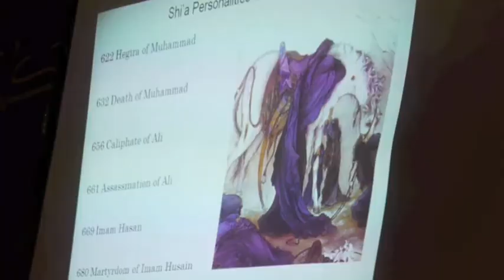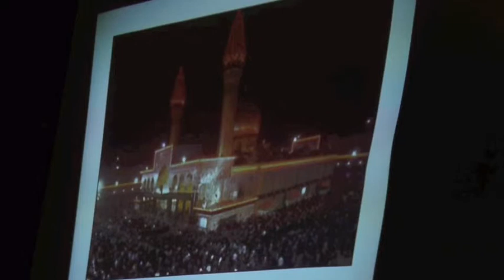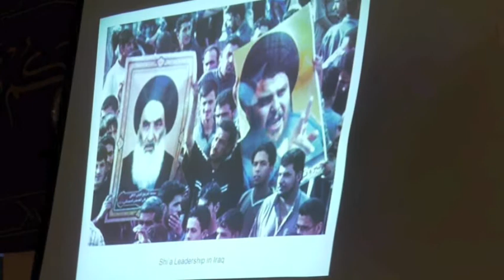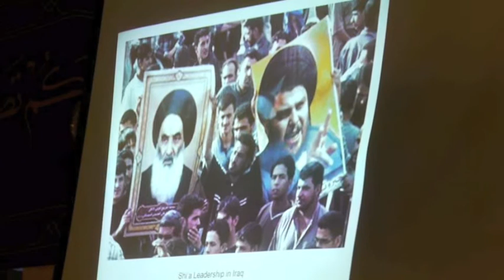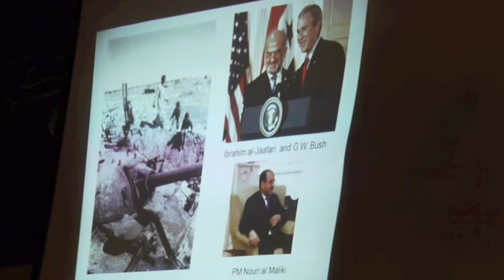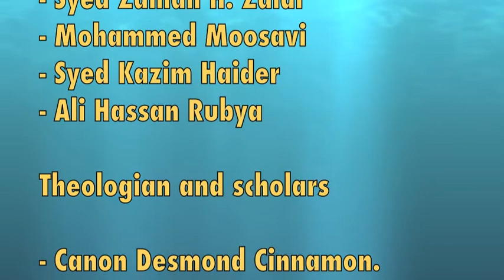Imam Hussain Conference Part 2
7th Annual Imam Hussain (As) Condolence Conference

Conference Topic

The relevance of Karbala and Imam Hussain in our lives

Hujjaat al Islam Dr Ali Al Saleh -
the legal representative of Maraja e Taqleed Ayatollah Seyyed Ali Al Sistani

Venue: Ahlul - Bait Islamic Centre, Al- Hussain House, Milltown Bridge. Dundrum. Dublin 14
On Sunday 24th November 2013
Time: 2:00 pm on time

 "This movement of mine is not on account of stubbornness, rebellion, worldly passions or instigation by Satan. It is also not my object to create trouble or to oppress anyone. The only thing which invites me to this great movement is that I should reform the affairs of the followers of my grandfather, eradicate corruption, undertake enjoining to do good and restraining from evil." Imam Hussian (AS)

Battle of good versus the evil is an age old phenomenon. Every religion has some story to show us the 'right' path from the 'wrong' one. Hinduism celebrates the victory of Lord Krishna over the demon Narakasura, Christians remember the crucification of Jesus Christ as a supreme sacrifice in the way of God, and so do Muslims observe Ashura on 10th day of holy month of Moharram (the day on which the tragedy of Karbala took place) to commemorate the supreme sacrifice of Imam Husain (AS), the much loved grandson of the Prophet [PBUH].Imam Husain (AS) along with a small group of 72 men, women and children as young as six years, were devoid of water for several days and then brutally massacred by several thousand armed forces of tyrannical Yazid in the scorching heat of Karbala.Tragedy of Karbala is most significant event in history of mankind and symbolizes the battle between justice and falsehood, the battle between freedom and slavery, the battle between humanity and oppression.

Around 680, AD on the plains of KARBALA,(which is now a famous Golden domed in the city of Iraq )  Aba-Abdullah Al-Hussain (AS), known as IMAM HUSSSIAN ( AS), the third Shia Imam, and the grandson of Prophet Mohammed was mercilessly massacred with his entire  family and friends of 72 members. His six month old baby Ali Asghar and his seventy year old dear friend Habib was in this camp along with women and children.  His only crime was that he has refused to give the oath of allegiance to the most despicable, corrupt, wild and unjust ruler of the time Yazid-bin-Muawia. His father, Amirul Momineen Ali Ibne Abu Talib (AS) has already been subjected to persecution by the father of Yazid -- Muawia Abu Sufyan.

This is the point in the early history of Islam where a cleavage occurred in the body of Islam and then, Shia and Sunni Muslim ideology and sub- sects subsequently emerged. Ever since this tragedy, in the last 1400 years, the  Muslim community, particularly the followers of Ahlul bait ( AS)   all over the world commemorate this greatest injustice committed to the holy family of Prophet Mohammad, and to the mankind at large.

They recite the story of massacre, recite poetry, out loud express their emotions, grief and offer their condolences in the heartfelt sorrow manners in public gatherings.

Join us in paying our respects and homage to the sister of Imam Hussain (AS) , Syeda Zainab (SA) who put down the tradition of these condolences meeting and conferences, immediately when she was released from the prison of Yazid in 680 Ad. . This tradition has lived on and has become the symbol of martyr's world wide. Over the years many people and nations have taken the example of this great Tragedy of Karbala as a symbol of strength to defend the oppression, when ever it is applied to oppress people and nations.

Pilgrims from all over the world are arriving in Karbala -- Iraq now, and it is expected that number will exceed 10 million like last year. The annul Martyrdom day of Imam Hussain (AS) -- know as ASHURA was held on the 14th November, and was broadcasted on RTE 1 television.

Local Irish Muslim youngsters' primary and secondary school secondary level will be presenting papers along with the eminent theological speakers.

Welcome note:  Syed Siraj H. Zaidi

Speakers Junior School (5 -- 7 minutes )
Ali Muntazar
Khizer Najaf
Syed Zaman H. Zaidi
Mohammed Moosavi.
Syed Kazim Haider
Ali Hassan Rubya
Theologian and scholars.

Canon Desmond Cinnamon. (Church of Ireland)
Dr. Fr.  Keran Flynn. (Writer: Islam in the West - Iraqi Shia prospective).Catholic tradition (Phd in Ecumenical Studies TCD)
Dr. Umar Qadri (Imam Jamia Masjid Almustafa)

Final words: Dr Ali Al- Saleh. (Head of Ahlul- Bait Islamic Centre. Ireland)
Q & A.. With the audience;

Conference Convenor and chair person.
Syed Siraj H. Zaidi
Refreshments distribution.

Where:  Al-Hussain House, Ahlul-Bait Islamic Centre.
 Milltown Bridge, Dundrum Road, Dublin 14